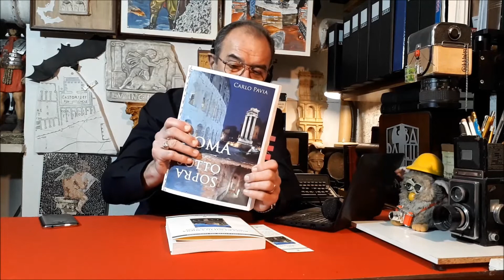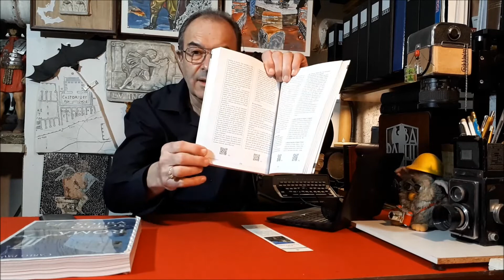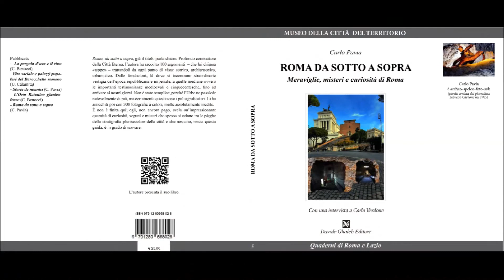CARLO PAVIA presenta il suo libro ROMA DA SOTTO A SOPRA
La mia ultima fatica